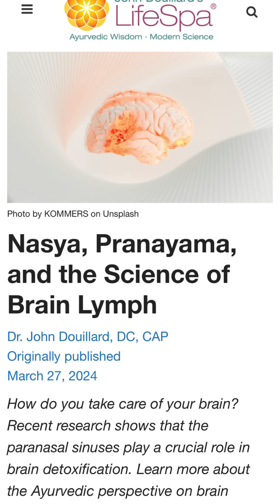How to detox your brain? Shop Nasya Oil at Store.LifeSpa.com.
Shop Nasya Oil at Store.LifeSpa.com.